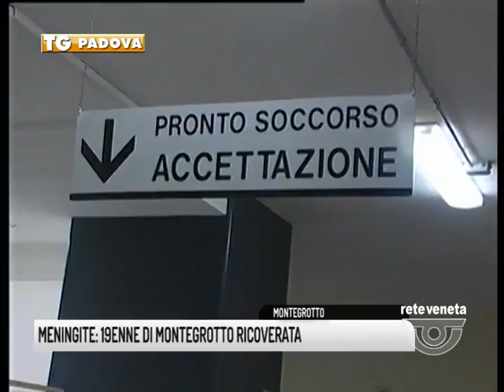TG PADOVA (30/08/2017) - MENINGITE: 19 ENNE DI MONTEGROTTO RICOVERATA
TG PADOVA (mercoledì 30 agosto 2017) - Meningite a 19 anni, il caso è stato segnalato ieri in serata dalla Rinamazione dell’Azienda Ospedaliera al Servizio di Igiene e Sanità Pubblica dell’Ulss 6 Euganea: la ragazza, 19 anni aveva accusato i primi sintomi martedì nel pomeriggio, ricoverata d’urgenza al reparto malattie infettive. La diagnosi è arrivata in serata. Si tratta di un caso isolato di meningite da meningococco il cui ceppo è in via di definizione. La  terapia non cambia: antibiotico e profilassi d’urgenza per amici e familiari. la ragazza molto attiva nel settore del volontariato e nello sport è entrata in pronto soccorso con sintomi già evidenti, ora è in rianimazione. In giornata sono state rintracciate tutte le persone che posso essere state a contatto con la ragazza, oltre ai familiari anche ai compagni di classe e le compagne di pallavolo della squadra in cui la giovane gioca. Il sindaco di Montegrotto ha già rilasciato le prime dichiarazioni sottolineando il comune nonh è a rischio epidemia, che si tratta di un caso isolato, e la ragazza probabilmente una portatrice sana. Al momento non è ancora dato sapere se la 19enne fosse o meno vaccinata. Dal servizio igene e salute pubblica fanno sapere che nonostante il ceppo potrà essere identificato solo in serata, si tratta di meningite da meningococco, prevenibile sempre con la vaccinazione.

Gli ultimi due casi di meningite erano stati riscontrati ad aprile in due bambini di 11 e di 3 anni trasferiti a Padova da San Donà.